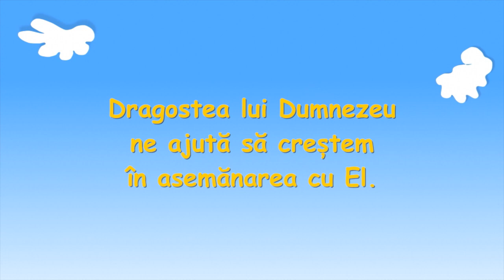09 - Grădință - Copacul uriaș